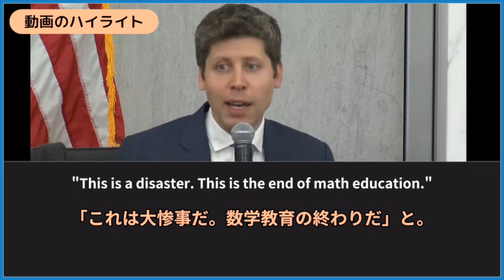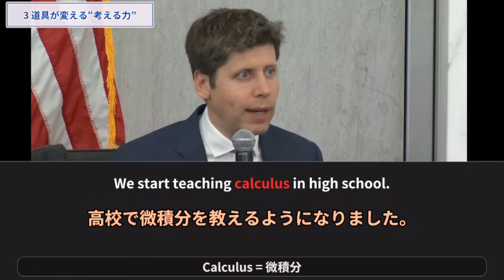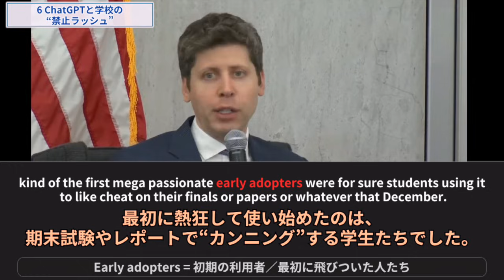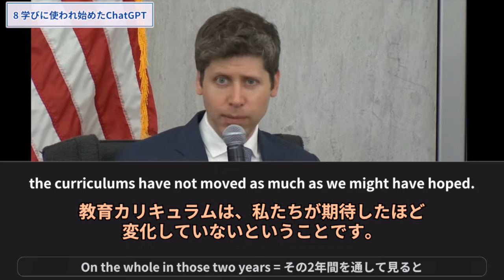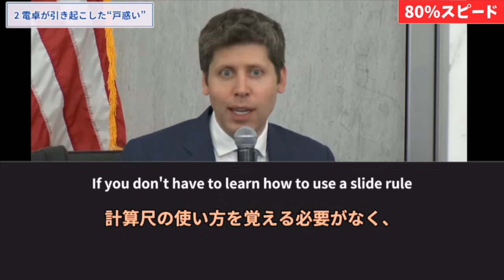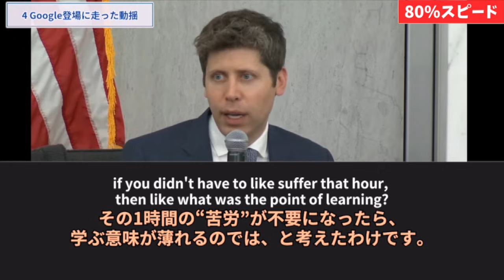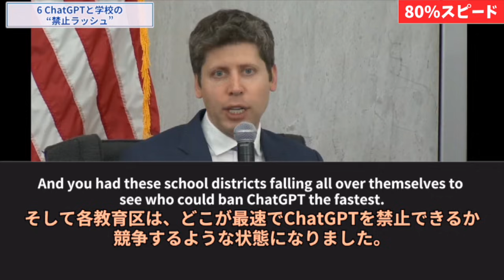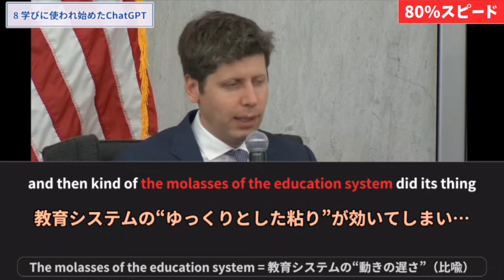AIで“学び方”が激変。ChatGPTの生みの親が語るこれからの教育（英語字幕/日本語訳）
◉AIが登場した今、子どもたちの「学び方」はどう変わるのか？
本動画では、ChatGPTの開発者が語った “教育のこれから” を、
インタビュー映像とともにわかりやすく解説しています。

【英語学習者の方へ】
動画と連動した 聞けて読めるチャンク式スクリプトはこちらから👇
（長文が理解しやすくなります！）

目次：
0:01  動画ハイライト
0:22  🔷1 AIで“学び方”はどう変わる？
0:42  🔷2 電卓が引き起こした“戸惑い”
1:30  🔷3 道具が変える“考える力”
1:42  🔷4 Google登場に走った動揺
2:28  🔷5 禁止から一転、教育の方向転換
3:12  🔷6 ChatGPTと学校の“禁止ラッシュ”
3:55  🔷7 教育界が気づいた本当の価値
4:44  🔷8 学びに使われ始めたChatGPT
5:25  🔷9 これから求められる学び方
5:41  🔷10 教育システムが問われる転換点
6:00 後半は80%再生スピードだから聞き取りやすい！

▼シリーズ累計50万部以上売れています！
⭐️ネイティブが使っているたった30メソッドで英語が好きになる！⭐️

自信をもって話すための知恵を凝縮！
▼『英語力を伸ばす１％の習慣』厳選フレーズ148収録！

🗣️ 話せる英語をゼロから
▼ [スピーキング力向上 初級編]

🎁 今だけ無料プレゼントあり！
 ▼ [メール登録で特典GET]

字幕なしの通常スピードにチャレンジされたい方は元動画をご視聴してみてください↓
Link to the original video:
Sam Altman on How AI Could Impact Banking

1. This video is intended to have a positive impact on the original works by providing educational value and enhancing the understanding of the speeches.

2. The primary purpose of this video is for teaching and learning English through the use of famous speeches with added subtitles.

3. This video constitutes a transformative use of the original works as it adds significant value through the creation of subtitles, making the content more accessible to a wider audience.

4. We have used only the portions of video clips necessary to convey the intended educational message.

We do not claim ownership of the rights to the video clips used.